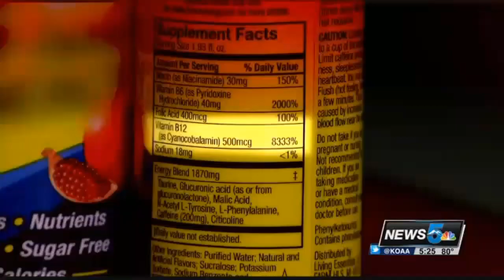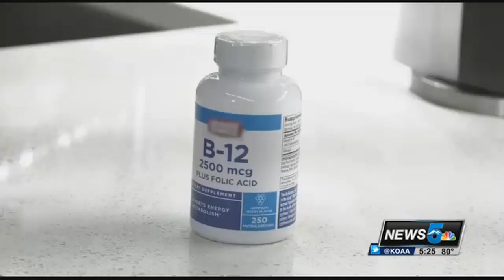Your Healthy Family: Popular B vitamins increase lung cancer risk in men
B vitamins are among the most popular supplements on the market in the United States.